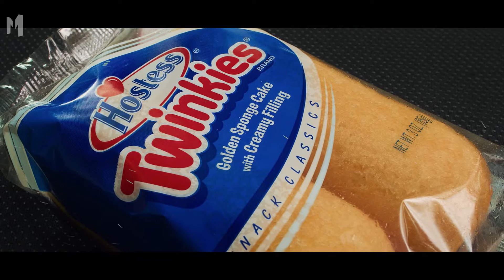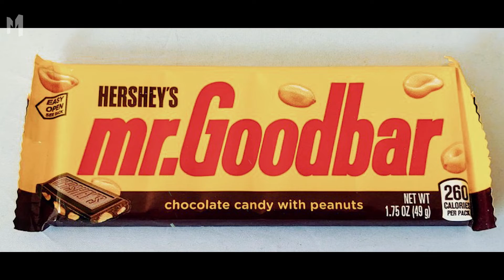12 Of The Weirdest Pregnancy Cravings Revealed – And The Science Behind Them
12 Of The Weirdest Pregnancy Cravings Revealed – And The Science Behind Them